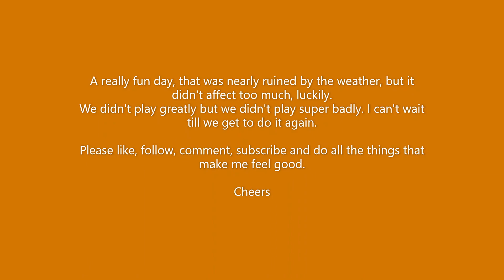Minecorp Meadowbrook 3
Holes 7, 8, 9